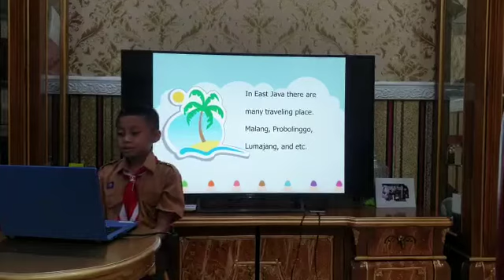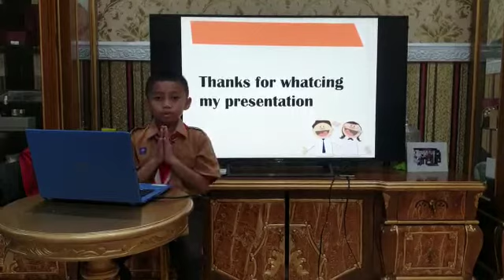Traveling Place in Jatim By Muhammad Bahaudin P. A. Class 5.1 SD Al Falah Darussalam 2 ICP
Traveling Place in Jatim
By Muhammad Bahaudin P. A. Class 5.1 SD Al Falah Darussalam 2 ICP Tropodo - My Presentation 2021